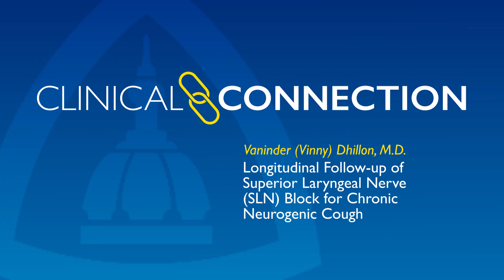Superior Laryngeal Nerve Block Is Promising Treatment for Chronic Neurogenic Cough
Laryngologist Vaninder Dhillon discusses a promising new treatment option for patients with chronic neurogenic cough. A review of data shows that superior laryngeal nerve block is a safe, effective office-based form of treatment for this cough. While data collection is ongoing, Dr. Dhillon anticipates this becoming a part of the treatment armamentarium for chronic cough.